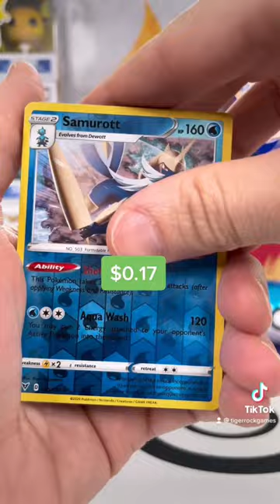The Greatest Fallen Pokémon Pack???😱